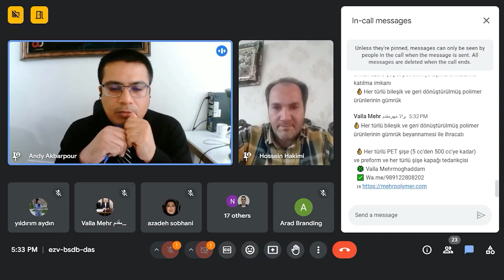معرفی خدمات منتور صادراتی پروموشن ۸ و بالاتر